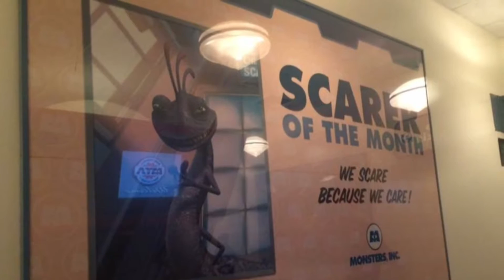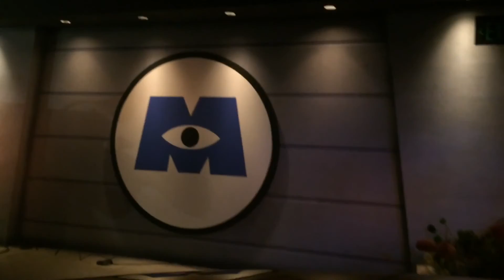Monsters Inc. Mike & Sully To The Rescue! Full Ride Through- Disney's California Adventure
Full ride through of the Monsters Inc ride at Disney's California Adventure!

GET CONNECTED! Follow me on these other various social media accounts to stay up to date on new videos/photos/news straight from Florida's theme parks such as Walt Disney World, Universal Orlando, and SeaWorld Orlando!

Get in touch! What would you like to see me cover?